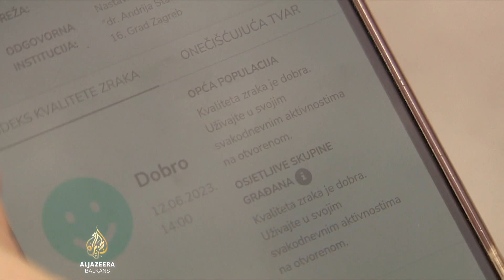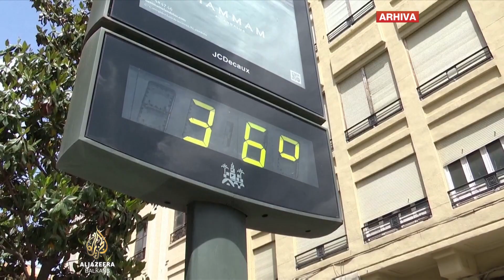Zagreb treći najugroženiji grad od toplotnih udara u EU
Građani Zagreba su, nakon onih u Parizu i Amsterdamu, treći najugroženiji od toplotnih udara, prema istraživanju uglednog medicinskog časopisa The Lancet.

Osim klime, na dramatične rezultate za Zagreb i ostatak Hrvatske utjecale su socioekonomske, infrastrukturne i zdravstvene okolnosti.

U istraživanje je uključeno 854 gradova svih članica Evropske unije te Norveške, Švicarske i Ujedinjenog Kraljevstva.